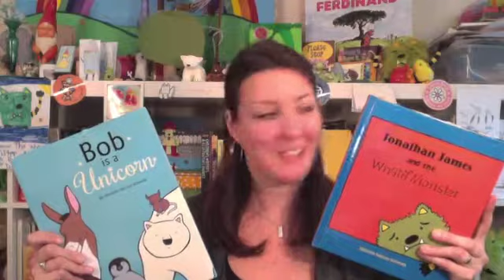Michelle Nelson-Schmidt for Destination Dad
Michelle Nelson-Schmidt introduces herself and supports the mission of Destination Dad.